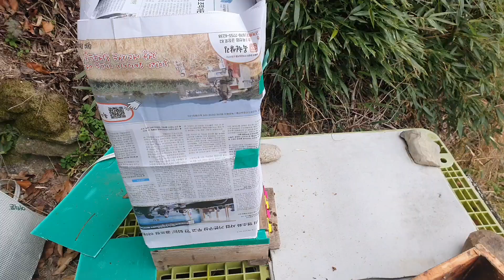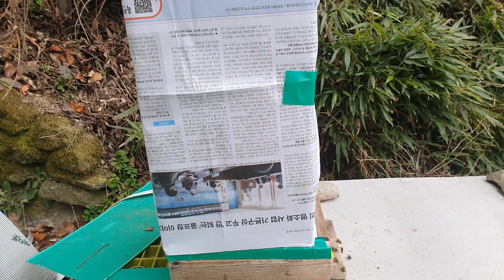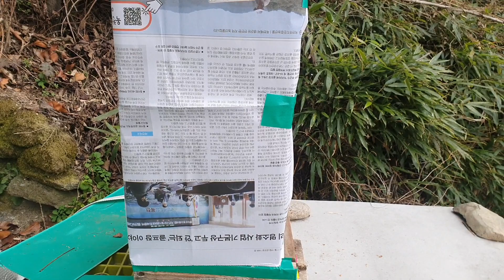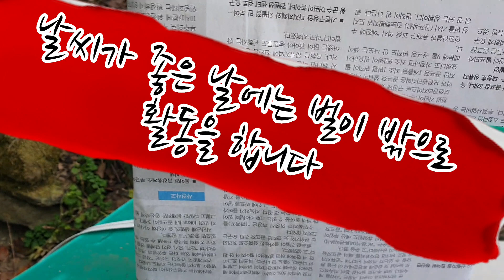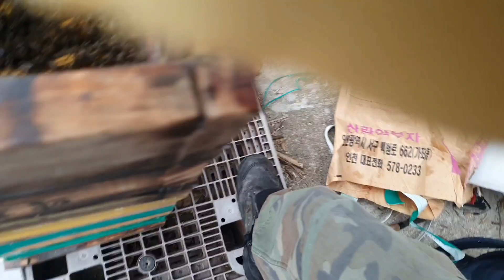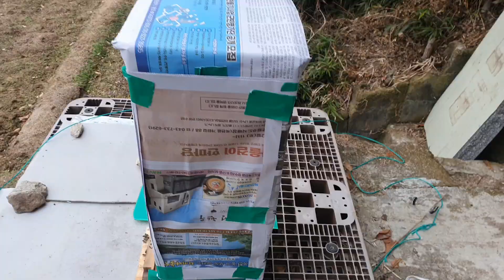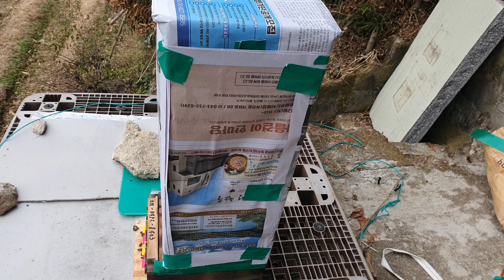☆야생벌. 토종벌 추운겨울. 신문지 한장으로 ?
토종벌 12월10일날 늦은 월동준비를 합니다
사각벌통5칸~6칸으로 거울 식량을 남겨두고 신문지 한장과사료 푸대종이 한장만으로 추운 겨울을 지내보려고 합니다
벌들은 먹이만 풍부하다면 영하 30도까지는 무사하리라봅니다
남겨놓은 꿀 량은 8키로이상이기에 풍부하다고 보여집니다 .